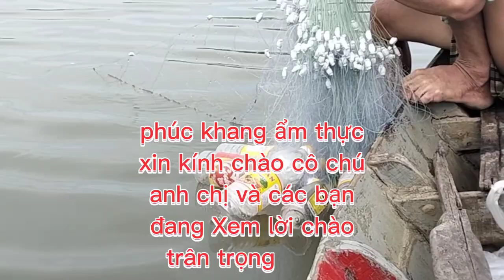Găn lướiTẠI SÔNG SÀI GÒN // chúng mẽ cá bống xệ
Găn lướiTẠI SÔNG SÀI GÒN // chúng mẽ cá bống xệ  @phuckhangamthuc7878